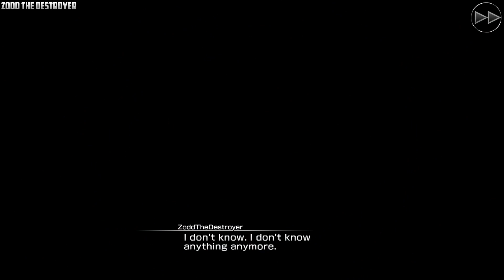MOBIUS FINAL FANTASY 253